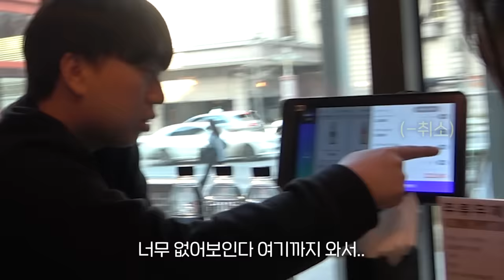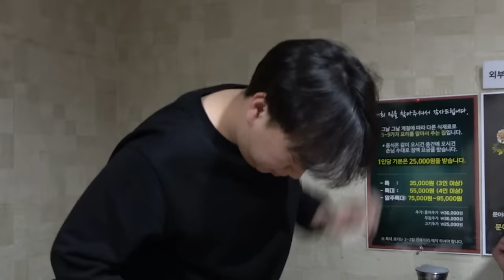썸탔던 여자들과 한 자리에서 다같이 술을 먹는다면? (알콜트립 ep.11 강남편)